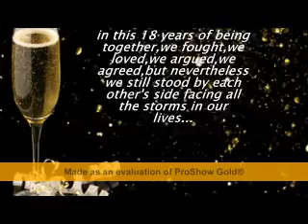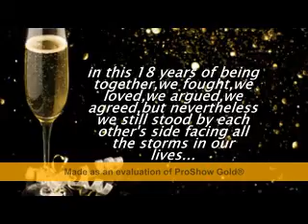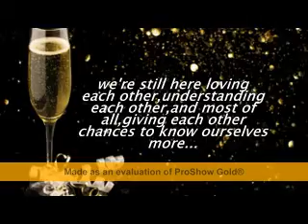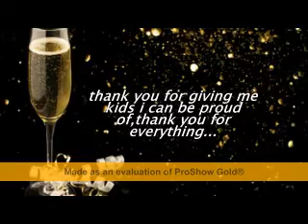Always Right There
In celebration of our 18th year anniversary,i created this video especially for my hubby...happy anniversary,papa lino!